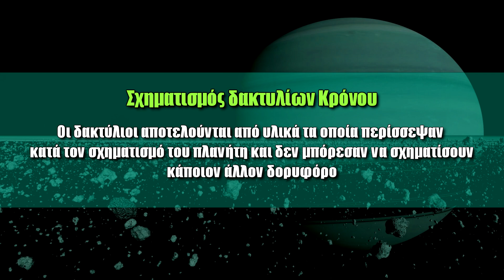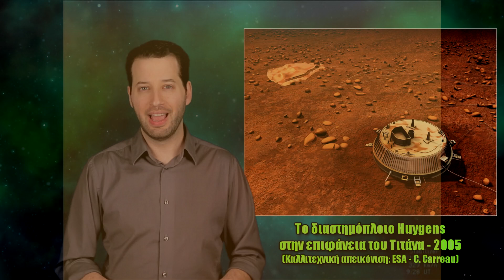Ταξίδι στον πλανήτη Κρόνο | Astronio (#17)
Στο επεισόδιο αυτό ταξιδεύουμε στον πλανήτη Κρόνο και γνωρίζουμε τα βασικά χαρακτηριστικά του πλανήτη και των δακτυλίων του αλλά και τους δορυφόρους του, Τιτάνα και Εγκέλαδο.

Ευχαριστώ θερμά τις Πανεπιστημιακές Εκδόσεις Κρήτης για την υποστήριξή τους.

Παρουσίαση-Επιμέλεια: Παύλος Καστανάς
Software: Universe Sandbox 2, Space Engine
Πηγές εικόνων: NASA, GSFC, ESA, ESO, Pixabay (Creative Commons 3.0 License)

Αγγλικοί Υπότιτλοι: Στέλλα Καββαδία

Ήχος κεραυνού - Thunderstorm sound: Grant Evans under a Creative Commons 3.0 Attribution License

Μουσική:
-Jason Shaw (Audionautix) - Big Car theft under a Creative Commons 3.0 License